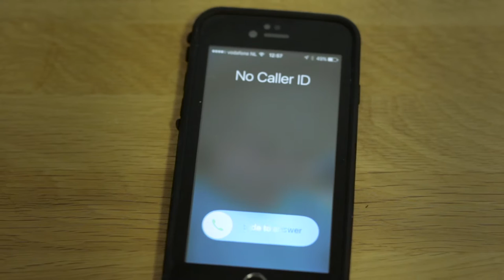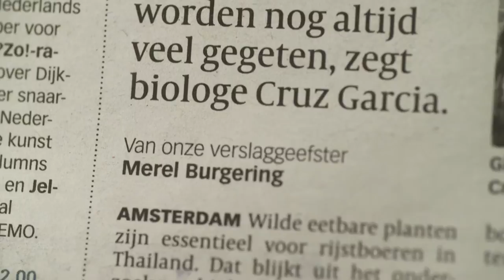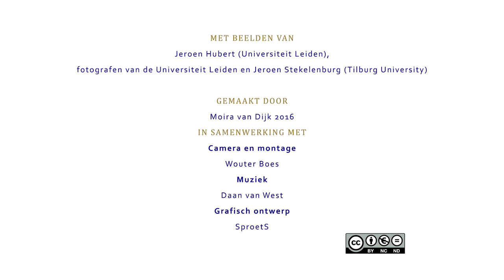Hoe horen zebravinken ons?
We zijn heel goed in stemmen en klanken herkennen. Wat gebeurt er in de hersenen als wij met taal bezig zijn? Hoe kunnen onze hersenen taalklanken onderscheiden? En kunnen dieren dat ook? Dat onderzoekt Merel Burgering door mensen en zebravinken te vergelijken in haar taalstudie.

Volg Merel Burgering op facesofscience.nl

Met beelden van: Jeroen Hubert (Universiteit Leiden), fotografen van de Universiteit Leiden en Jeroen Stekelenburg (Tilburg University)

Muziek: Daan van West
Logo creative commons licentie